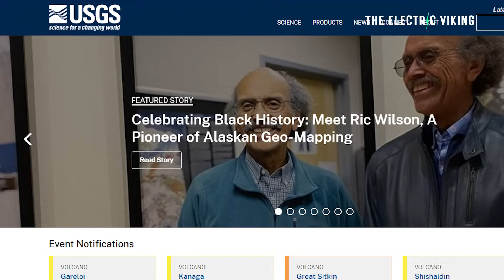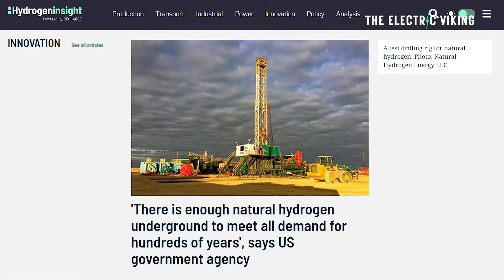US Government: 'Gold mine' with 200 years of hydrogen discovered underground